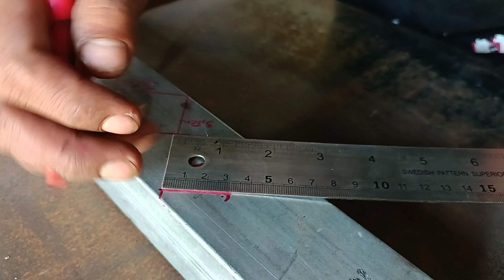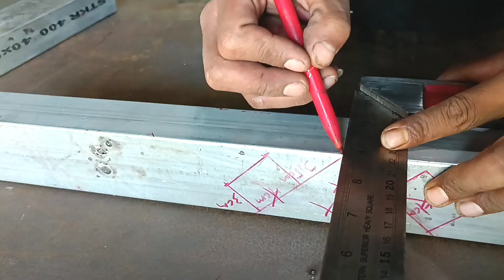Trik Membuat Siku Siku Besi Holow Variasi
Trik Membuat Siku Siku Besi Holow Variasi merupakan cara atau tutorial membuat siku besinhollow variasi. dalam hal ini kami contohkan seperti yang ada di thumbnail. Trik Membuat Siku Siku Besi Holow Variasi menarik disimak dan bisa menambah wawasan para tukang las pemula.

Trik Membuat Siku Siku Besi Holow Variasi memakai bahan besi holow 4x6 adapun cara membuat siku siku besi holow kami sajikan tahap demi tahap. video Trik Membuat Siku Siku Besi Holow Variasi sengaja kami sajikan dengan video kualitas bagus. harapan kami bisa dinikmatin oleh para penonton bengkel aro semua.

Trik Membuat Siku Siku Besi Holow Variasi tentu tak dimaksudkan untuk menggurui para welder senior. kami tujukan video Trik Membuat Siku Siku Besi Holow Variasi terutama bagi yang baru belajar las. semoga hadirnya video Trik Membuat Siku Siku Besi Holow Variasi menghibur jangan lupa like komentar dan subscribe.